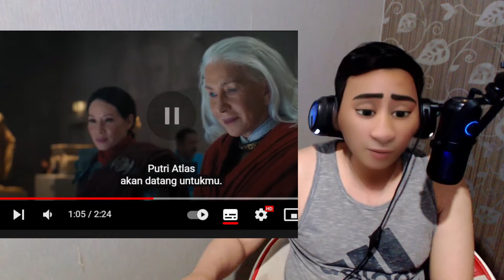NONTON FILM ZAZAM MOVIE REACTION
MOVIE REACTION - REACTION - REACTION VIDEO - FIRST TIME WATCHING - INDONESIA